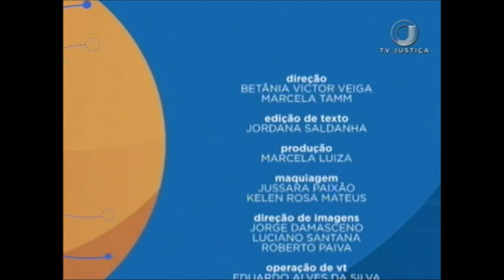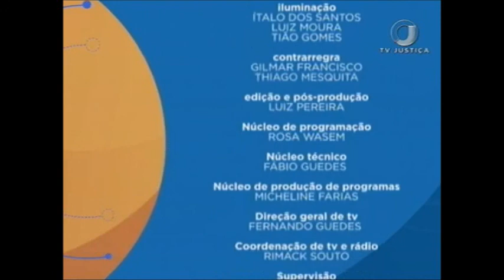Saber Direito Aula - Direito Empresarial - Aula 5 (01/09/17)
O Saber Direito Aula desta semana é sobre Direito Empresarial Jurisprudencial. Leia a íntegra da sinopse